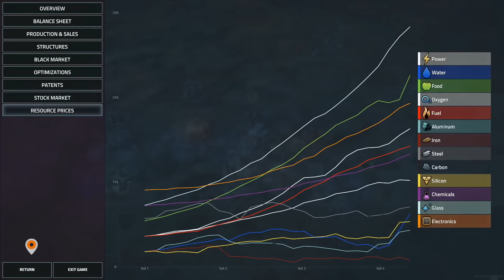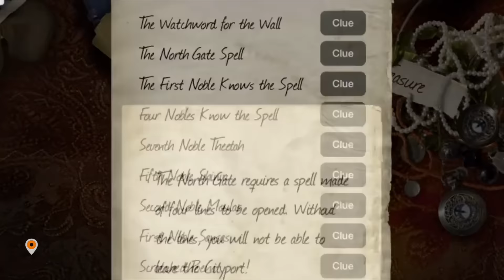PC-Spieleperlen #03 - Indie-Hits, Überraschungerfolge, Geheimtipps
Der letzte Teil unseres PC-Spieleperlen-Specials bietet abermals mehrere spannende Titel, die ihr vielleicht gar nicht so sehr auf dem Schirm hattet. Spielperlen abseits des Mainstreams, die aber für gewaltigen Spielspaß sorgen. Verpasst auch nicht die ersten beiden Folgen mit weiteren tollen Spieletipps!